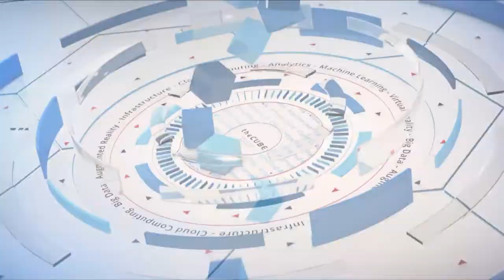Ranga Rangachari, Red Hat Storage | Red Hat Summit 2018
Ranga Rangachari joins theCUBE hosts John Furrier (@furrier) and John Troyer (@jtroyer) live from Red Hat Summit 2018